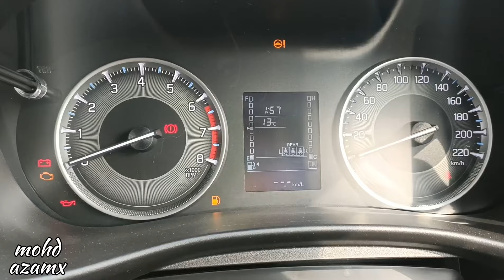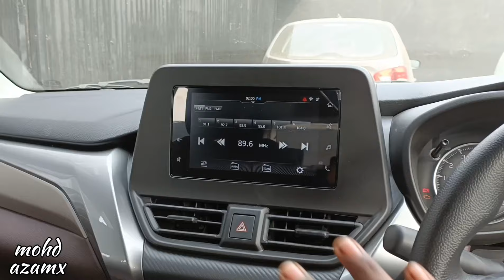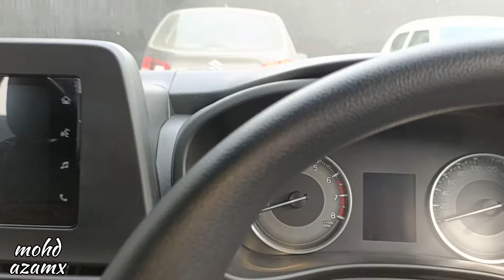SUV ✅ Hatchback ❎ | This is a better Baleno | मारुती की SUV 😍 | Fronx Delta 2024 | ₹8.32 lakh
maruti suzuki fronx delta
maruti suzuki fronx delta 2024
2024 fronx
2024 fronx delta
2024 fronx base model
fronx Delta Plus
fronx alpha
fronx Sigma